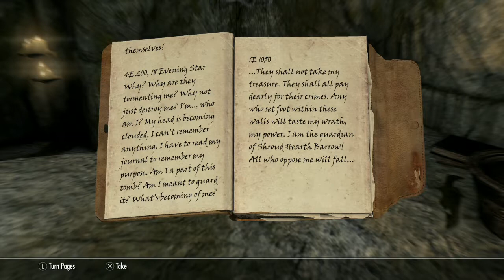SOLVING PROBLEMS IN IVARSTEAD - Skyrim Shenanigans (Episode 50)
Wu-wu-WHAT? 50 episodes?! :O By the Nine, that's a lot.
What can I say, this game just never stops being fun!